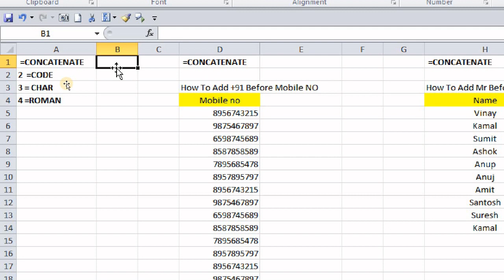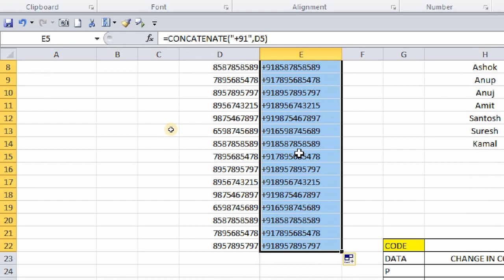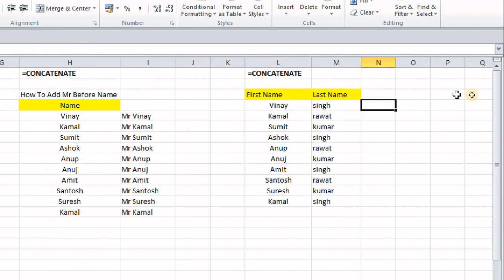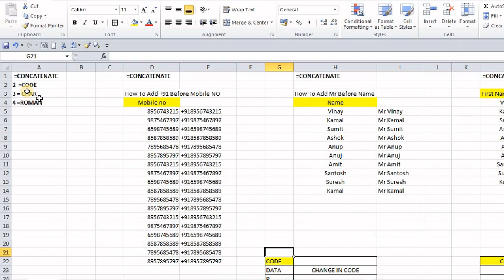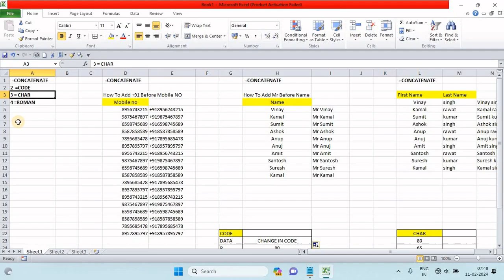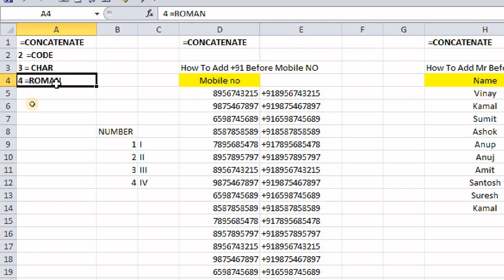How To Use CONCATENATE Formula In Excel | How To Use CODE , CHAR , ROMAN Formula In Excel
Hi Everyone in this video you will learn
How to use CONCATENATE Formula in Excel ?
How to use CODE Formula in Excel ?
How to Use CHAR Formula in Excel ?
How to use ROMAN formula in Excel ?

We Always Provide Useful & Helpful Content On JSTIPS Youtube Channel, Here MS Excel Tips And Tricks, Along With The Computer Related Useful Information In Simple Hindi  Language. It Is Our Effort To Get This Information Useful For All Types Of Excel Users,